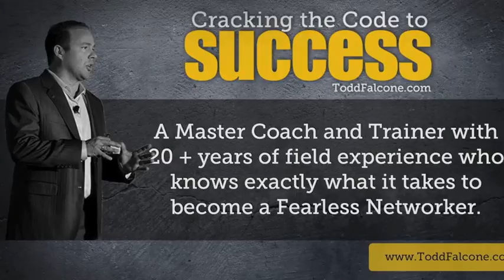Why Most People Aren't Better at What They Do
Network Marketing Expert and Trainer Todd Falcone discusses a very powerful and simple method of improve your skills, that a lot of people don't do enough of...and it is the very reason why their ability to do something doesn't improve.

This is a great example for all of us to follow in literally any area of life where we are seeking improvement.